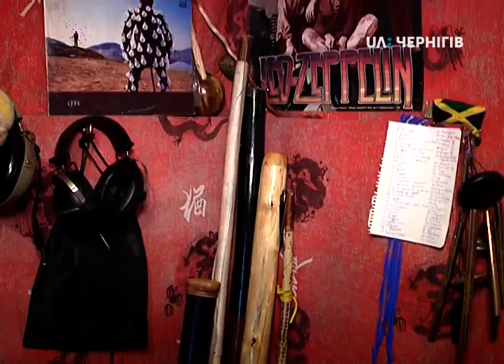Ранок на UA: Чернігів (2 лютого 2019). Леонід Бивалькевич - власник 70 музичних інструментів.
У гостях – Леонід Бивалькевич, чернігівський музикант, у якого вдома – близько сімдесяти музичних інструментів різних народів світу. Він написав та виконав інструментальну версію Державного Гімну України. Звучання деяких з них почуємо в ранковій студії.

Пауза
-24:51
Дополнительные визуальные настройки
Запустить «Все в одном окне»Нажмите для увеличения Включить оповещения